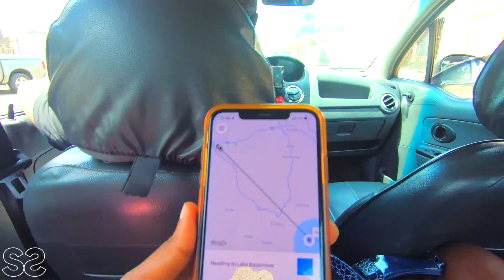Ghana’s Only Natural Lake || Lake Bosomtwe - Ashanti Region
Hi Guys!
We're back again Chaley. Todays video takes us to Ghana’s Only Natural lake Lake Bosomtwe in the Ashanti Region. Ghana is fortunate to have one, out of 6 natural Lakes in the world.
Please remember to leave a 👍  if you liked it and if you loved it, smash that Sub button. until the next one, next Wednesday. Stay safe and love you all. 😘😘😘😘

Wave or Momo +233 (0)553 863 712